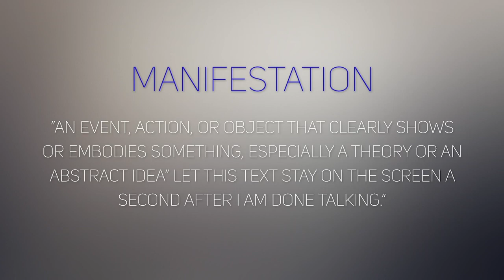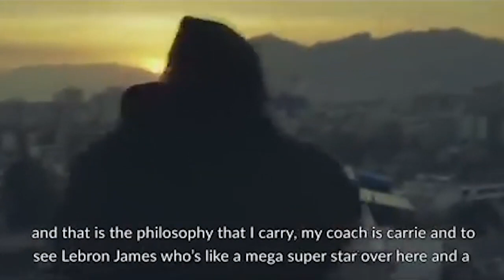How mma manifest visualization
How does Conor McGregor manifest by using visualization